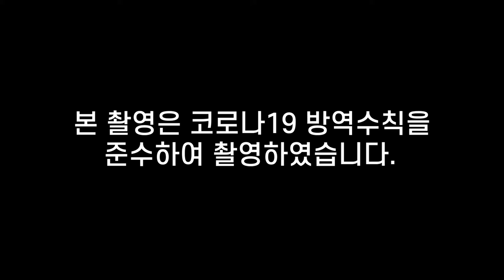박상인 교수 '재보궐 선거 분석과 다가올 대선의 중요성'